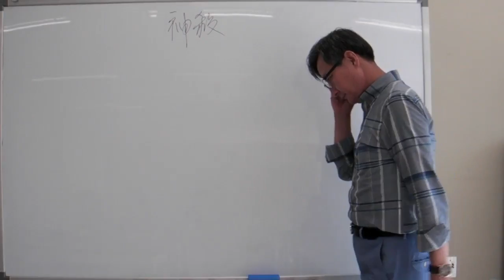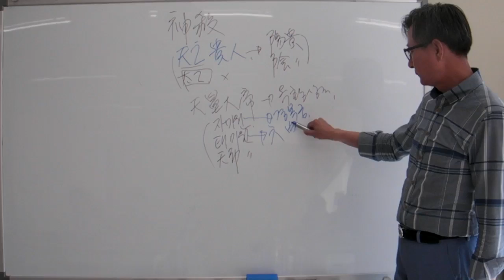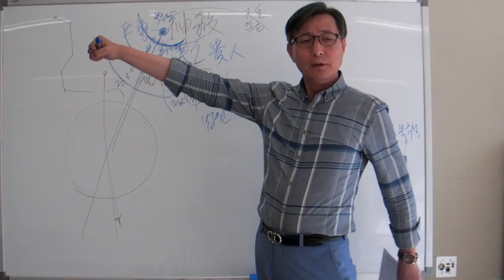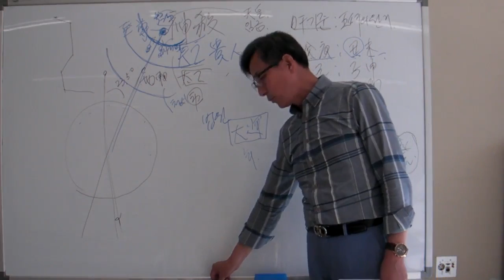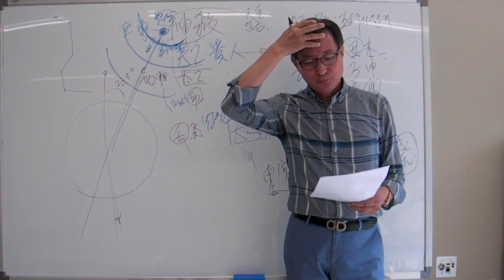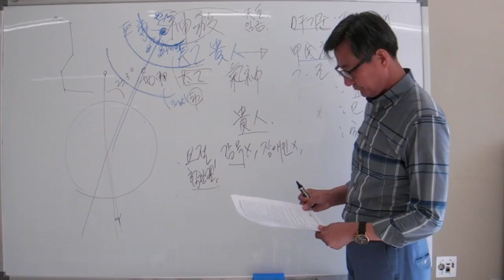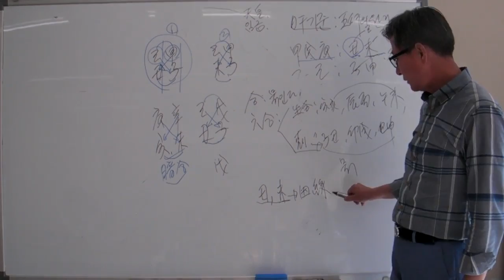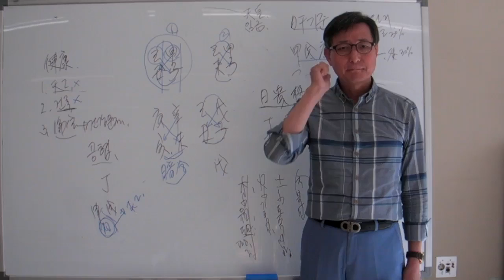안국준의 초 중급 사주명리학 강의 제22강 천을귀인